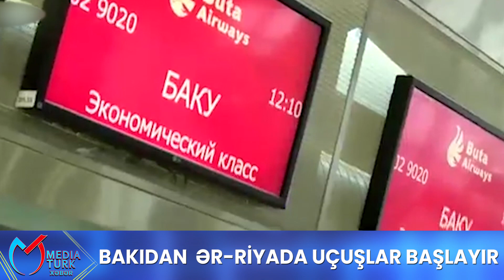Bakıdan Ər-Riyada uçuşlar başlayır